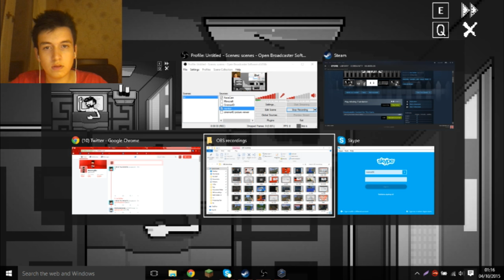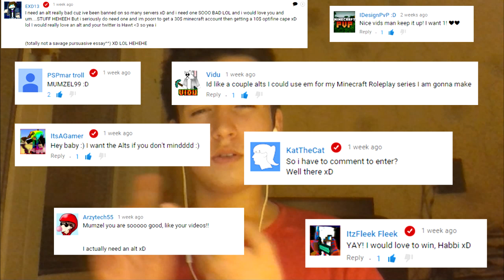1000 Subscriber Special.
Shout out to @kadon_suna (that's his twitter) for buying me this game!

I hope you guys read this message if you are an active message:

Thank you guys for being there for me. It means very much to me. Every comment means the world. YouTube comments personally are more important than emails, tweets or even skype messages, since it shows that people actually took their time to watch my video and comment on it. I just want you guys to know also that no matter what happens, I will always be honest. Whether it'd be me not uploading for a while to personal problems, since I want to be able to express my inner feelings on YouTube and not have that wall in front of me that I "shouldn't". If I hadn't done YouTube I'd be a very shy person, with YouTube I became a much more open person and I confronted my fears and I am really grateful you guys gave me that opportunity.

I just want to lastly say I love you guys for everything you do for me, I really do deeply appreciate it, THANK YOU. Also I am sorry for those who didn't win the giveaway, make sure to enter more giveaway's next time!

Games which I played:

- Despair
- Lost Lands
- Missing Translation

That's enough for me, Adios!